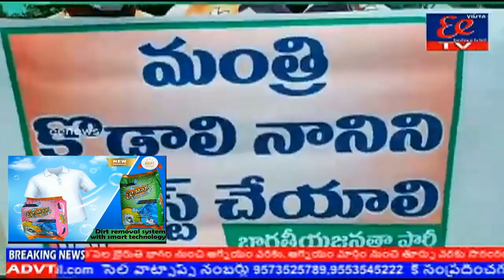చిత్తూరు జిల్లా శ్రీకాళహస్తి .ప్రధాన మంత్రిని విమర్శించే స్థాయి కొడాలికి లేదు’బిజెపి నాయకులు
ప్రధాన మంత్రిని విమర్శించే స్థాయి కొడాలికి లేదు’బిజెపి నాయకులు

మంత్రి కొడాలి చేసిన వ్యాఖ్యలను నిరసిస్తూ